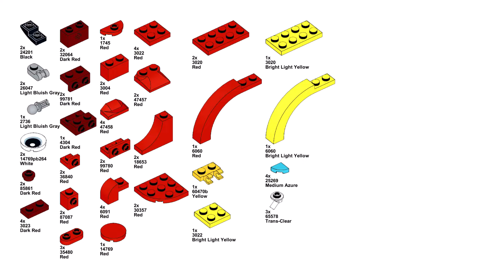RED BUNNY Lego creator 31145 ideas How to alt build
How to build a RED BUNNY with Lego Creator 31145 set? In this video there is an instruction for an alternative building with Lego 31145 set Red dragon